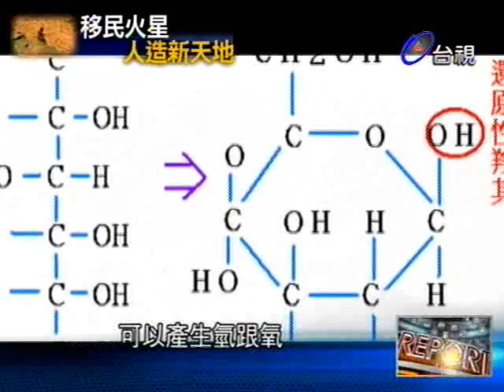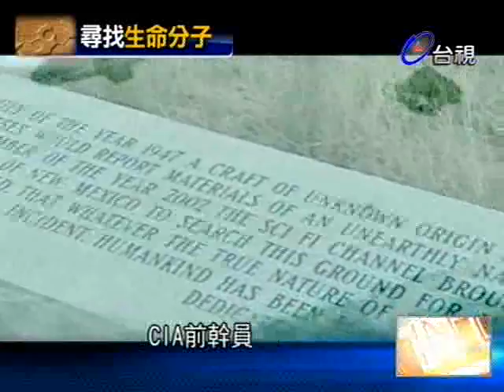熱線追蹤 2012-07-25 pt.2/5 火星